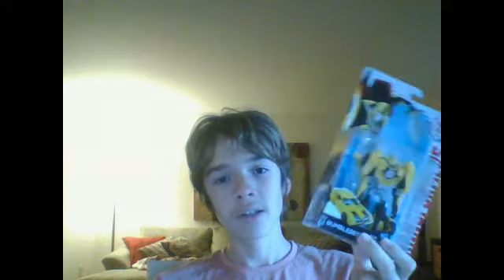One year anniversary!!!!!!!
Future Plans